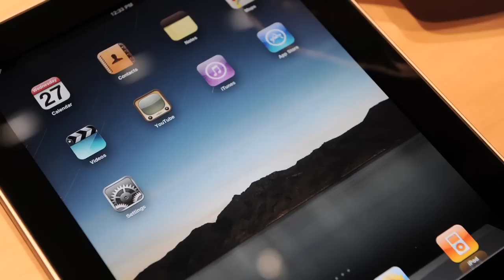How to Put Android on iPad : HUBS - Android & Tech Tips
Putting Android on an iPad isn't the impossible goal that it may initially seem like. Put Android on an iPad with help from a Microsoft certified technology specialist in this free video clip.

Expert: Seth Jobin
Bio: Seth Jobin is the Vice President of Fortress Computers, a Microsoft Certified Technology Specialist, and has a BA in English from UCLA.
Filmmaker: Rafael Rodriguez

Series Description: The Apple and Android platforms are both great, but they may not be equally great for the specific needs of all users. Find out about a variety of different tech tips that you can put to good use today with help from a Microsoft certified technology specialist in this free video series.